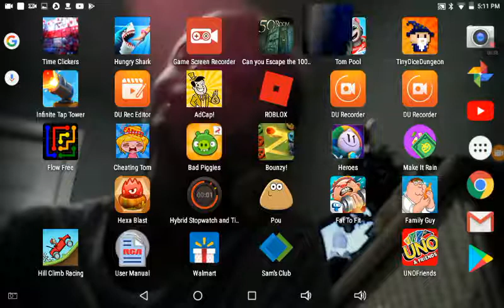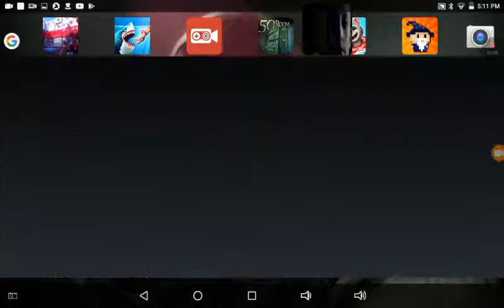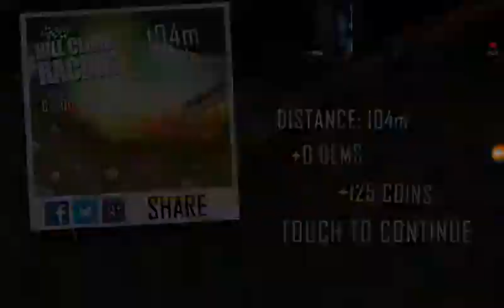Hill climbing racing taturiul how to get alot of coins